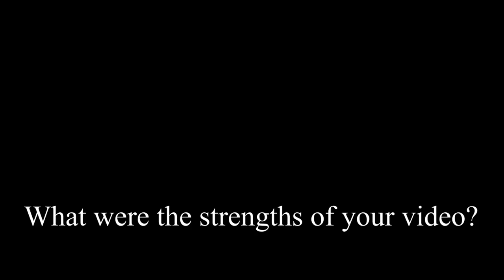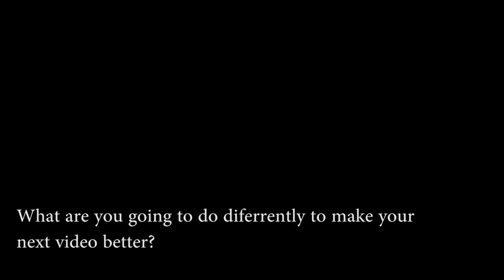Skylar Yankowski COM 128 In Class Assignment 2